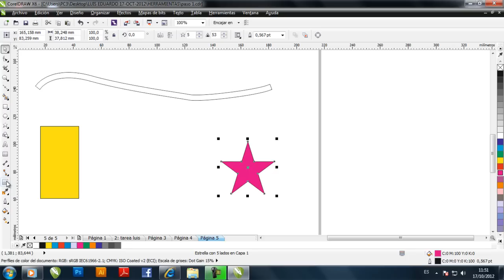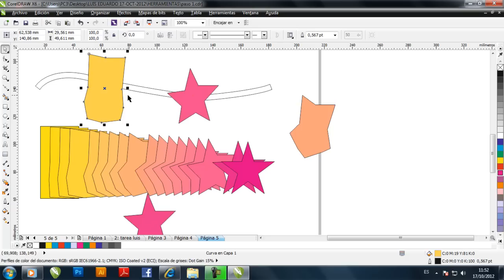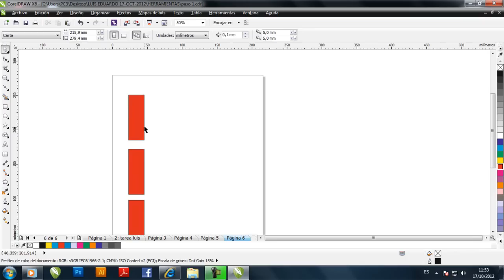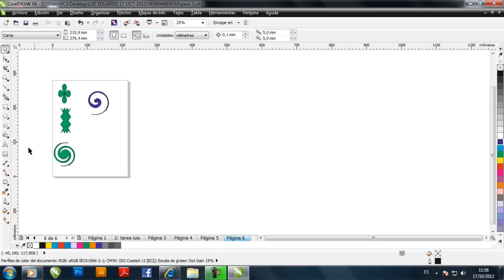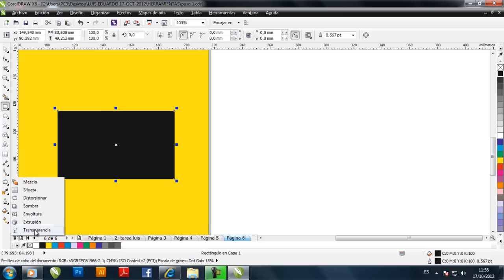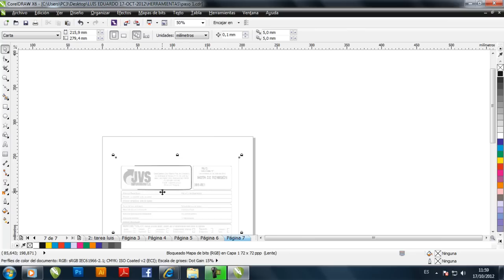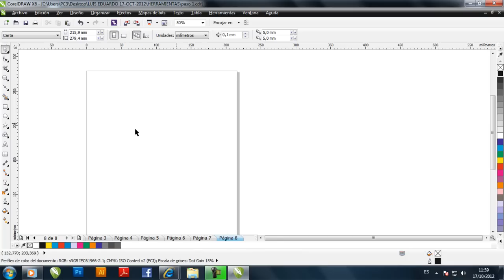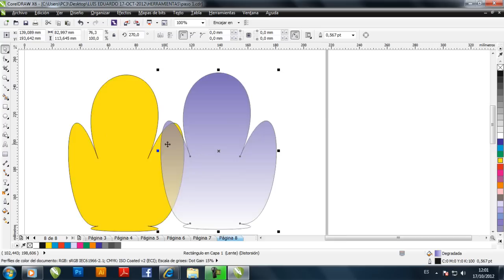TUTO COREL X6 MEZCLA / EMBOLTURA / TRANSPARENCIA Y DEGRADADO